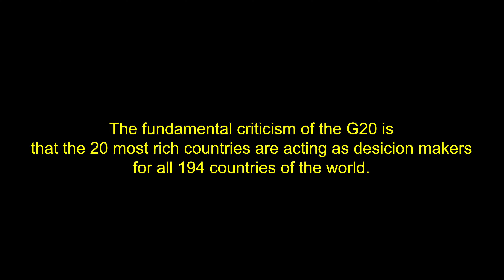YOU G20, WE THE FUTURE - Kurzdoku über die Proteste gegen den G20 Gipfel in Rom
Directed & Shot by Tancredi Morleo @tancredi_media
Cover artwork by @narco_vicinity

The leaders of the twenty most wealthy countries met at the 30 & 31th October at Rome and formed the so called G20.

The fundamental criticism of G20 is that the 20 most rich countries are acting as decision makers for all 194 countries of the world.

Various movements found together to take their protest against this form of elitist happening.

You will witness the diversity of the protest in the next 2 minutes  and in what form the people chose to express themselves

SPENDENKONTO
Kommon
IBAN DE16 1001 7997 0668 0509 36
BIC HOLVDEB1